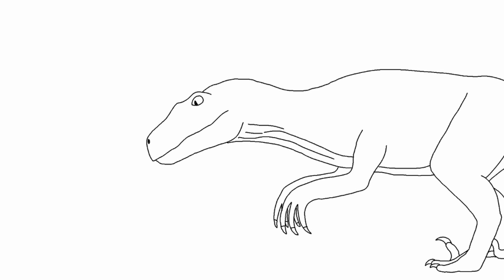Drawing Blue and Beta the Velociraptors in ibisPaint X!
Thanks to @GiGaZillaEditz for the suggestion!